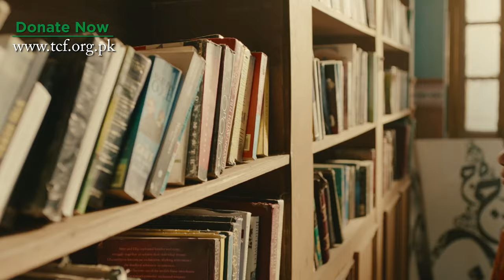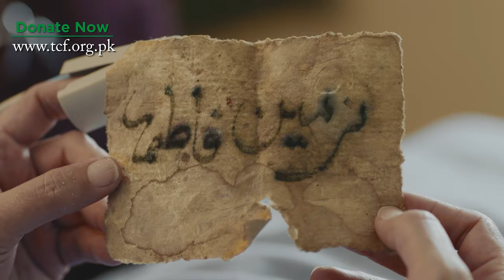Taleem Se Badlay Zindagi | Your Zakat can transform lives.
Within every child is a universe of potential, waiting to shine. A good education has the power to nurture this potential into a promising future. But for millions of out-of-school children in Pakistan, this opportunity is out of reach.

For nearly three decades, The Citizens Foundation has been providing quality education to the less-privileged children of Pakistan - securing their bright futures. As we approach the blessed month of Ramzan, please support TCF with your Zakat and help change lives.

Watch the video to see how your Zakat can have an everlasting impact.